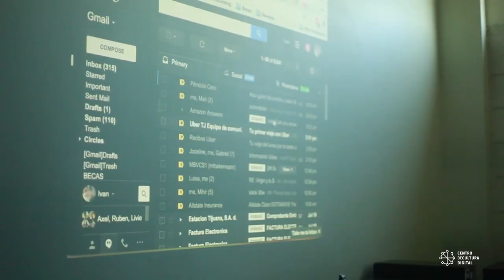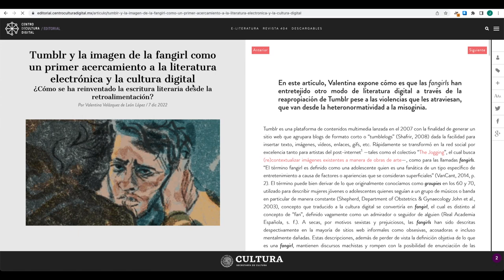¿Qué hace el CCD?